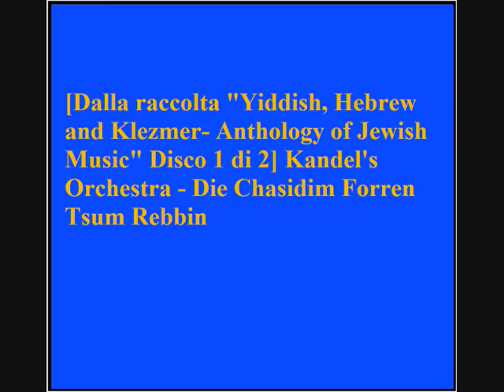Kandel's Orchestra - Die Chasidim Forren Tsum Rebbin